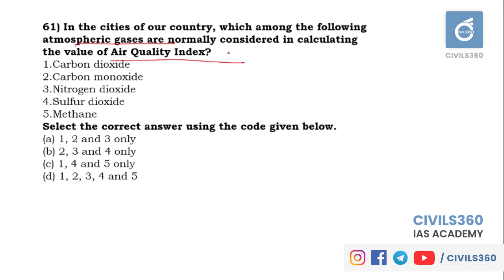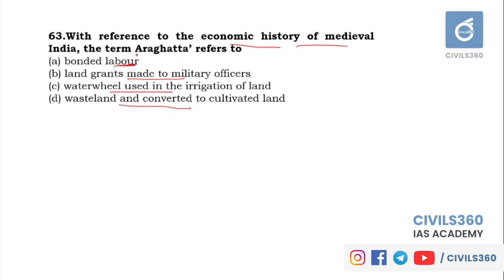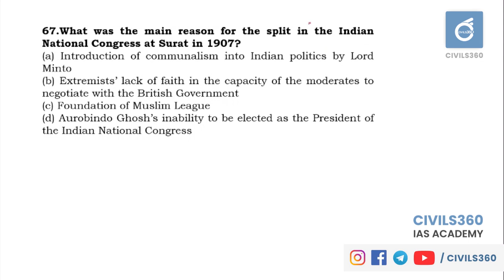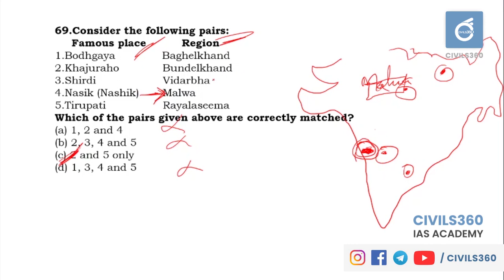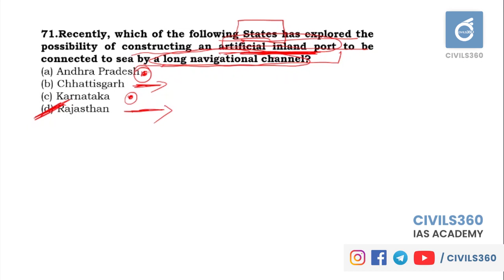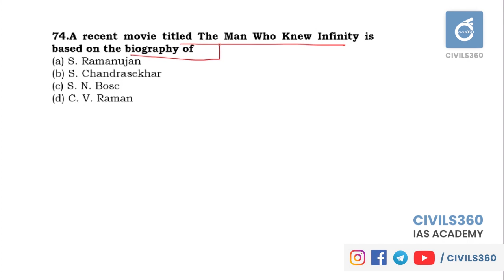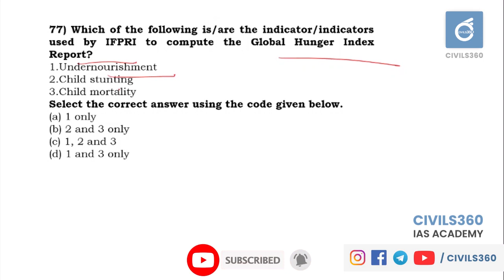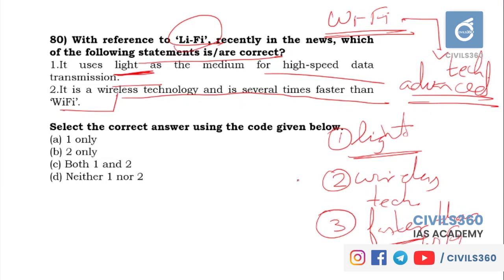2016 Prelims UPSC Previous Year Question Analysis Set D | Part 4 | Civils360 IAS Academy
Civils360's UPSC Civil Service Prelims Exam 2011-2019, Previous Year Question Paper Discussion. This lecture series meticulously analyse prelims papers from 2011 to 2019 and teaches you how to apply knowledge in order to eliminate wrong options and zero in on the right answer. Pay attention to this video in order to increase your accuracy level and improve your prelims score.